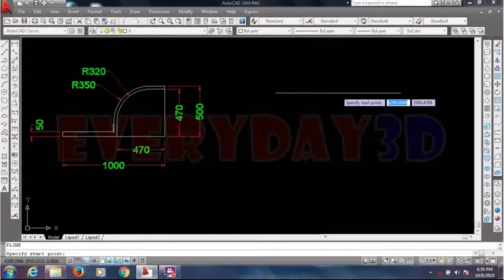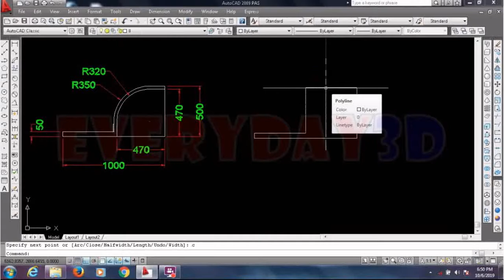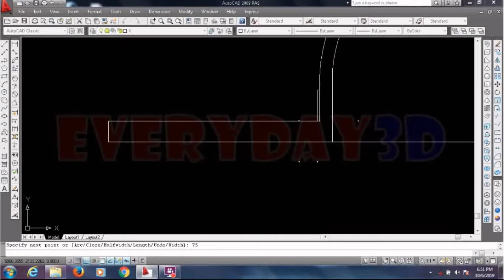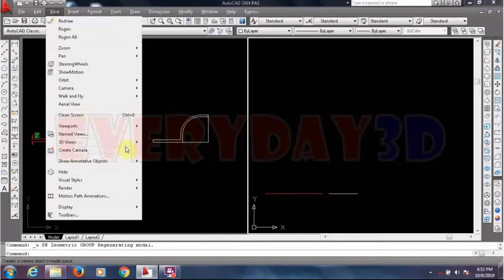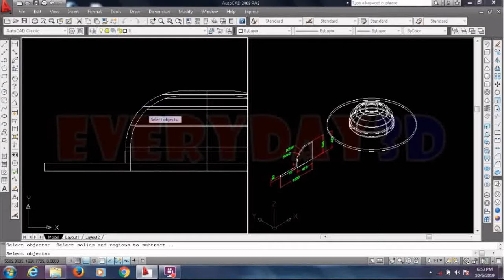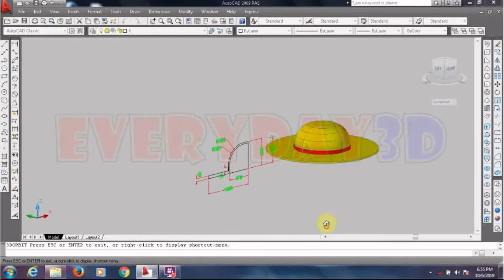Tutorial Autocad Cara Membuat 3D Topi Jerami Onepiece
tutorial autocad bahasa indonesia
Tutorial ini berisi tentang bagaimana cara cepat belajar 3D Autocad.
pada latihan kali ini, di jelaskan tentang cara menggunakan perintah Revolve di Autocad,
dan diterapkan dalam pembuatan Modeling 3D Topi Jerami pada Anime Onepiece

demikianlah Tutorial Autocad Cara Membuat 3D Topi Jerami Onepiece.
Jika ada pertanyaan silahkan tinggalkan di kolom komentar.